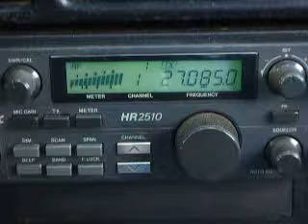ModSquad Hammer HeavyMetal Separator 421